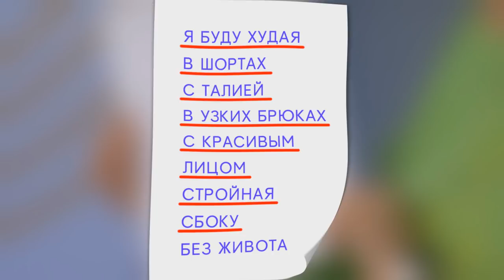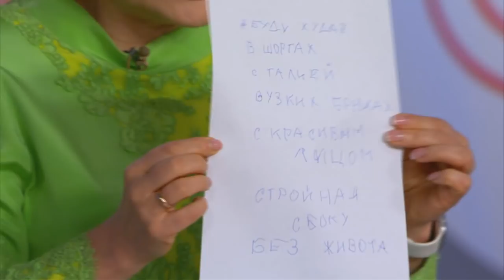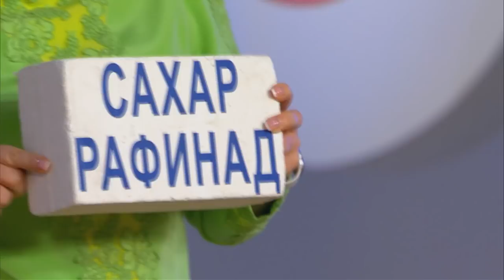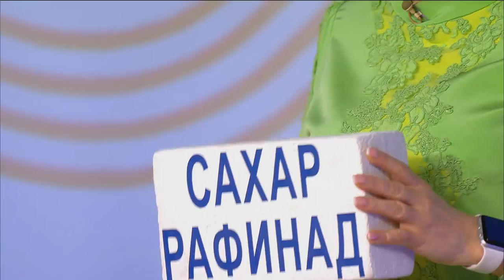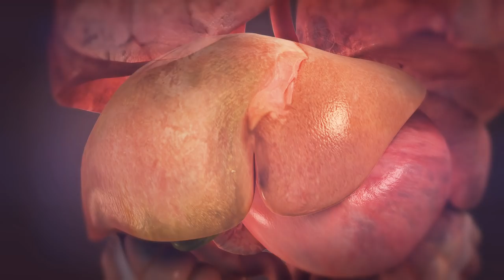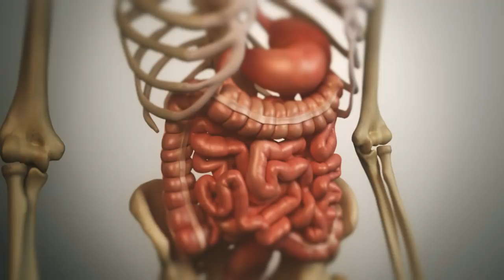Уроки стройной фигуры. Урок 1. Как начать худеть?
Урок 1. Как начать худеть?
Поставьте перед собой цели: возьмите листок бумаги и левой рукой напишите, какие цели вы перед собой ставите, для чего вы хотите похудеть. Читайте его каждый день.
Выучите первый принцип снижения веса:
«Чтобы худеть, надо есть». Научитесь есть 4-6 раз в день!